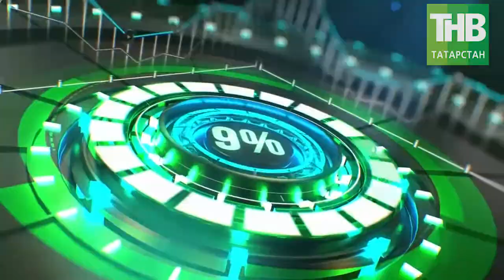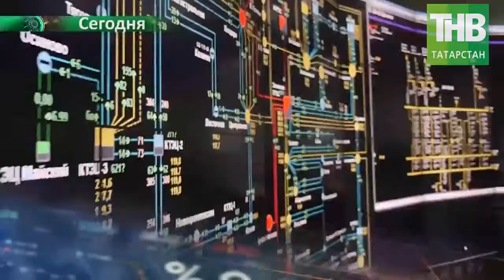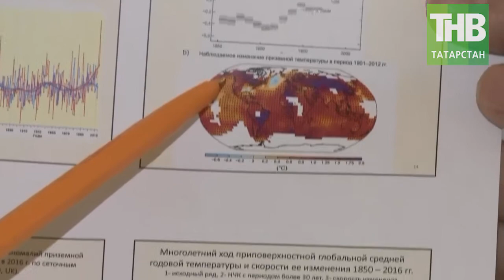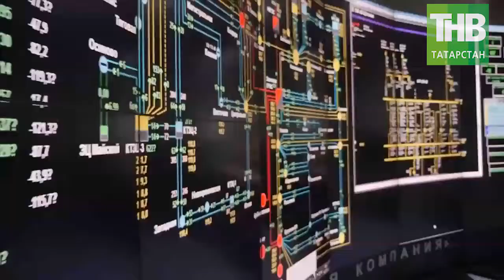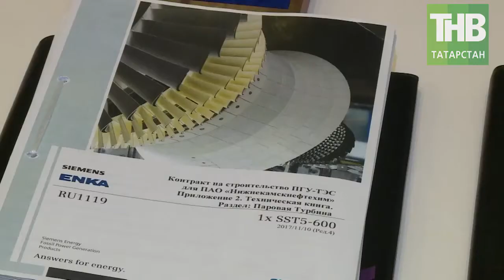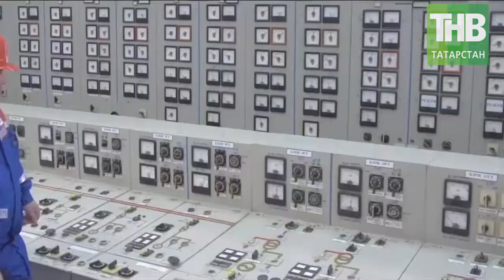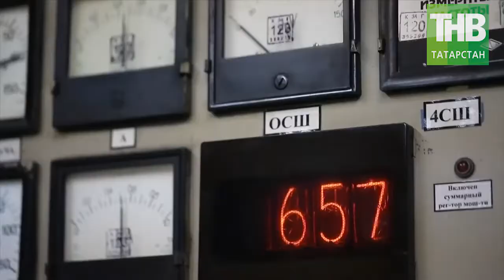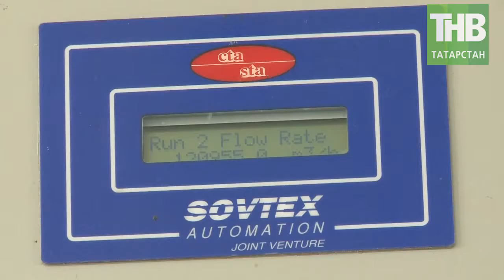Реальная экономика 28/05/18 ТНВ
Координаты:
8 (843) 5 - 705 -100